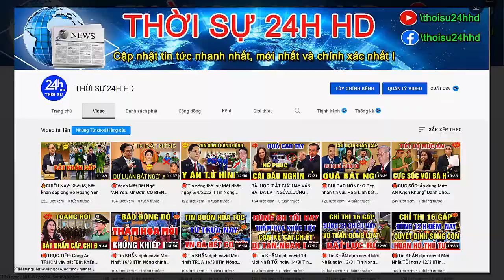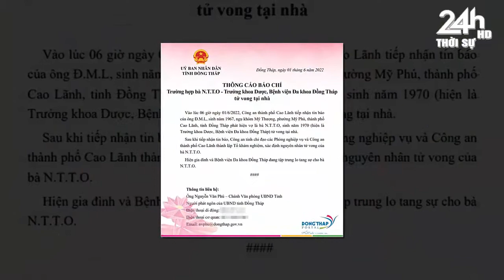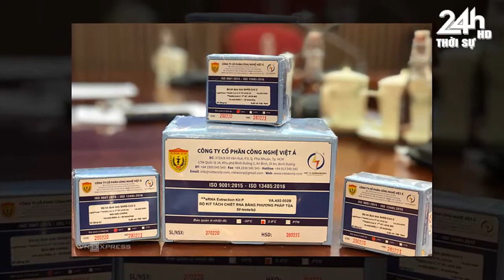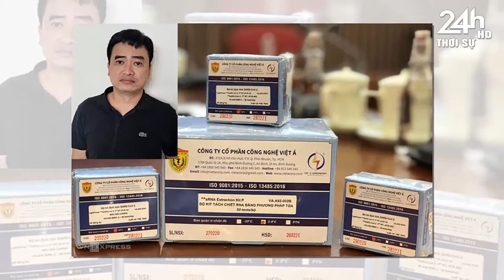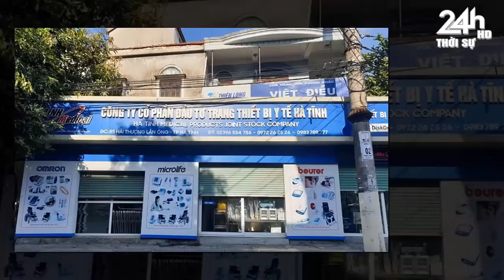🔥 NÓNG: Bộ Công An Vào Cuộc, Vụ Nữ Trưởng Khoa Dược Tự Vẫn Nghi Liên Quan Kit Việt Á